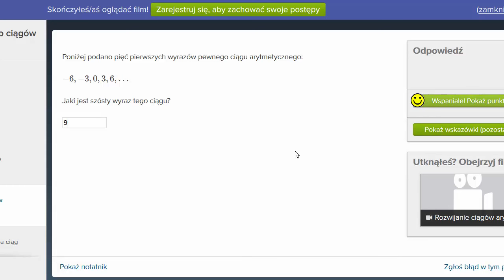Szósty wyraz ciągu arytmetycznego - ćwiczenie